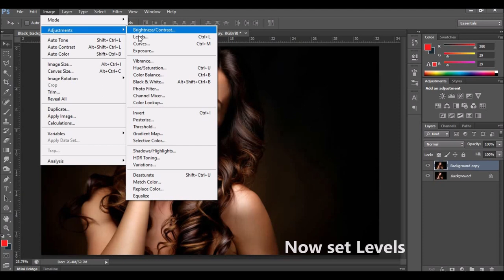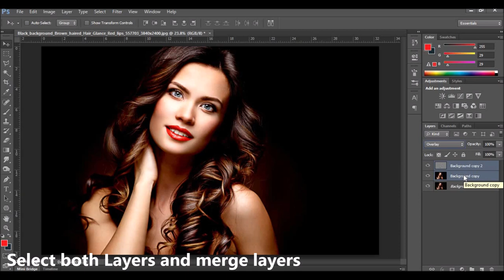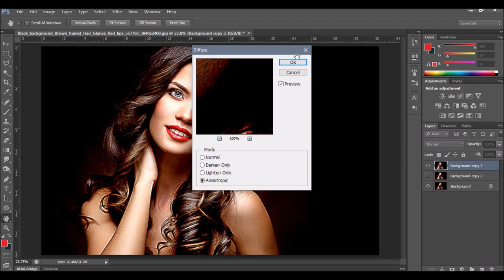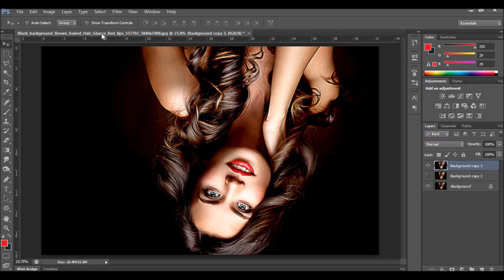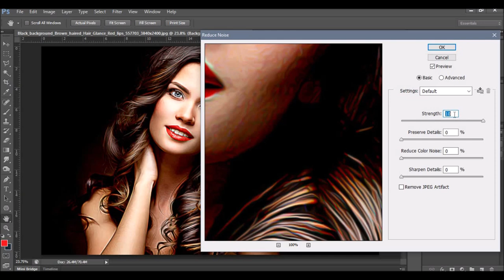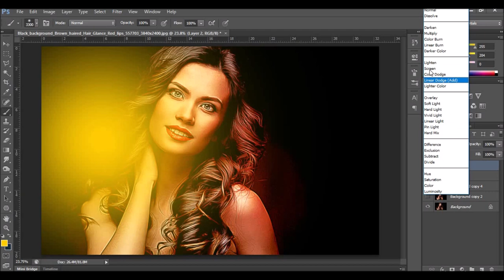Photo to Oil Painting Effect (Without Oil Filter) - Photoshop Tutorial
Photoshop Tutorial (Oil Painting Effect)
In this tutorial I'll show you how to turn photo to oil painting effect (Without Oil Filter) in Photoshop cc with a very easy to follow steps. at the end of tutorial you will be able to turn almost any photo into painting effect or character effect.